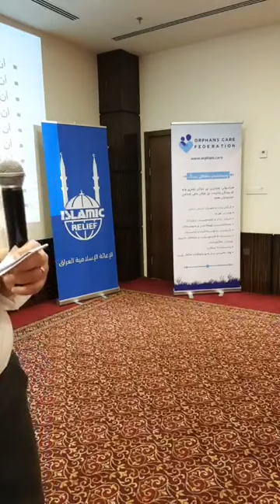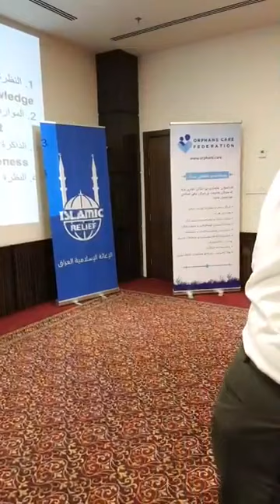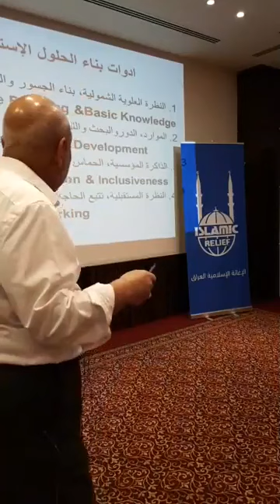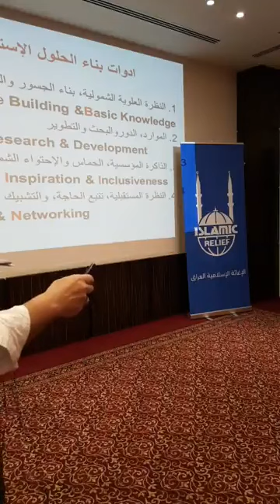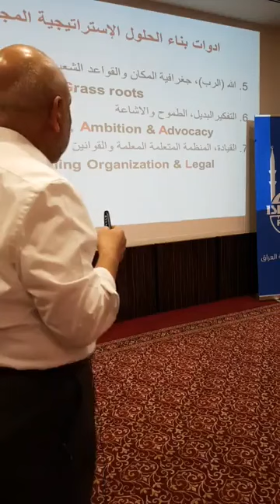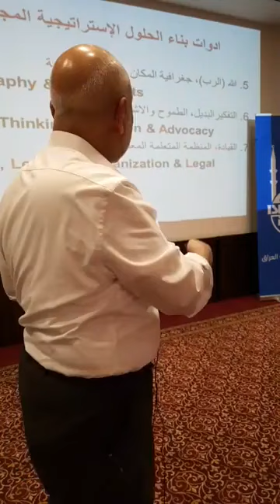لقاء الرافدين لتجويد العمل المؤسسي الفساد والتخطيط الاستراتيجي اربيل .. ٢٣ إبريل 2018 الجزء ١.